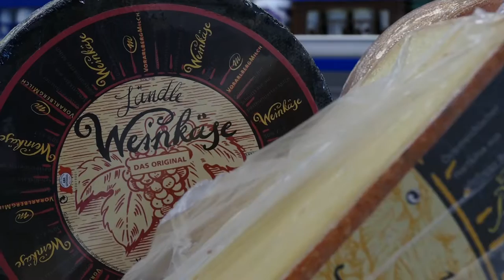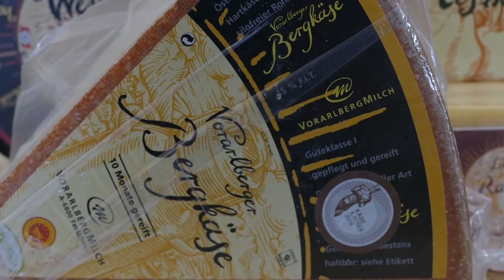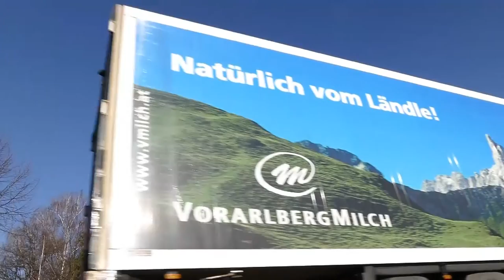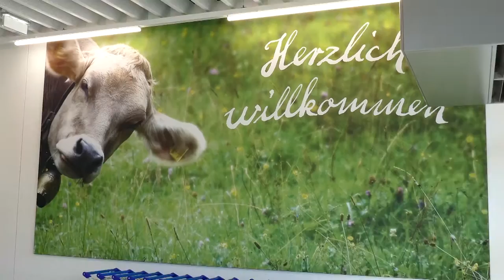V-Milch Lädele in Feldkirch Gisingen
Käse und Milchkultur pur im V-Milch Lädele in der Noflerstraße 62 - direkt bei der Vorarlberg Milch